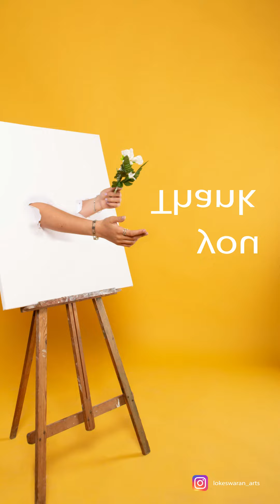April Art Challenge | Handpoked Tattoo | Tamil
Fully Handpoked Tattoo